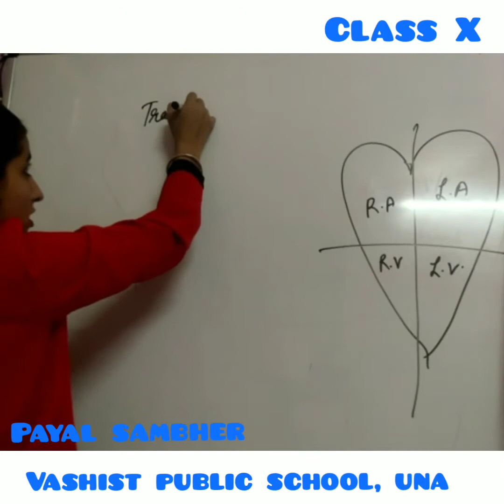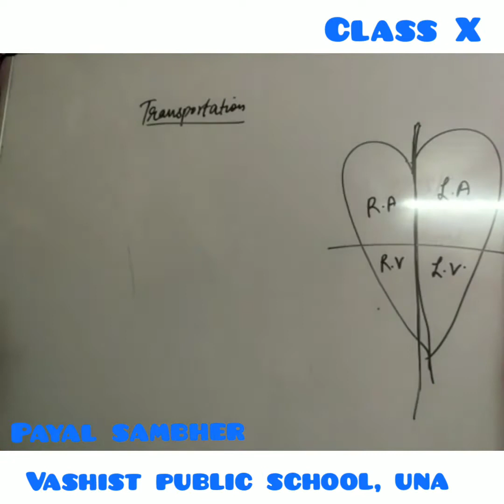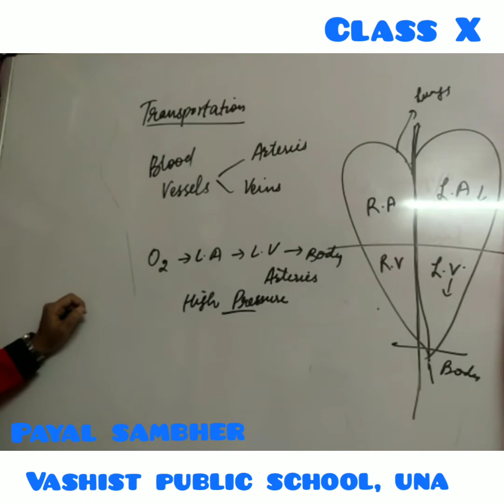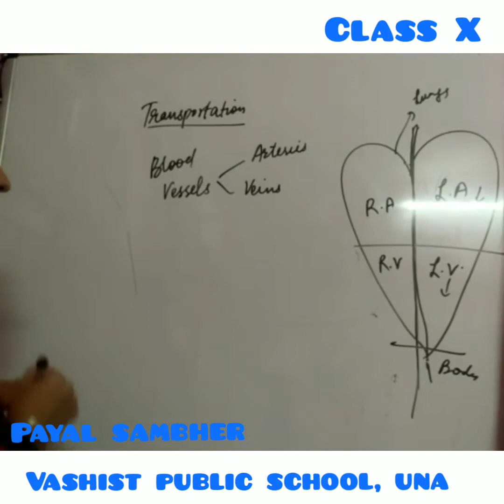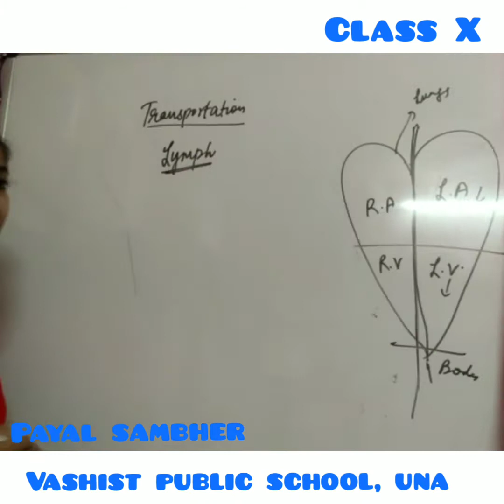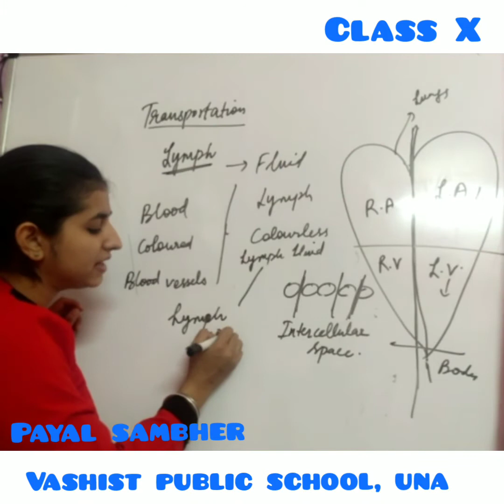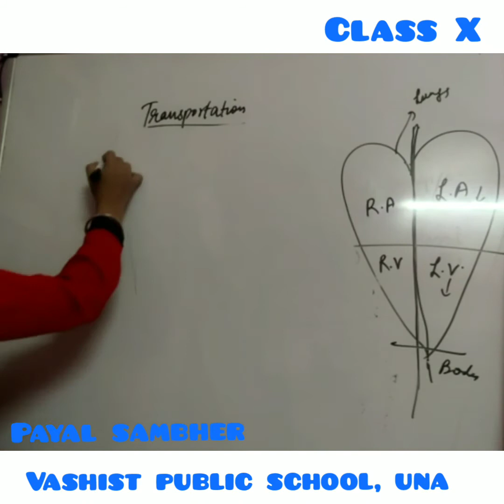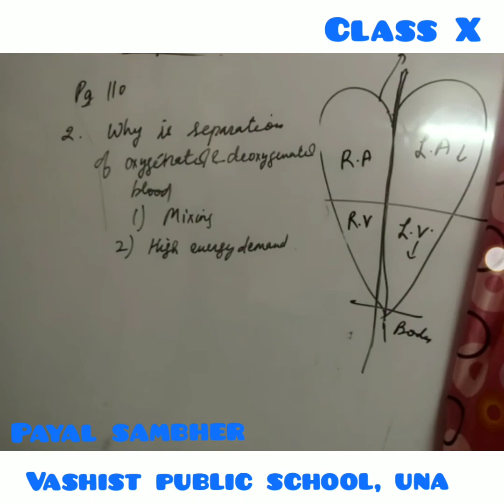Class X: Lecture-8, Chapter-6, Topic: Components of transport system in human bejngs.